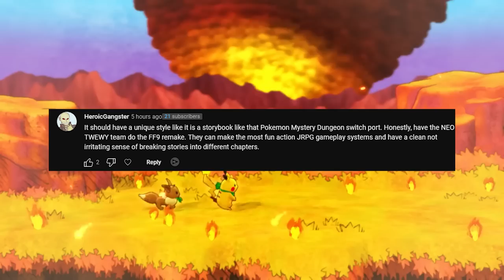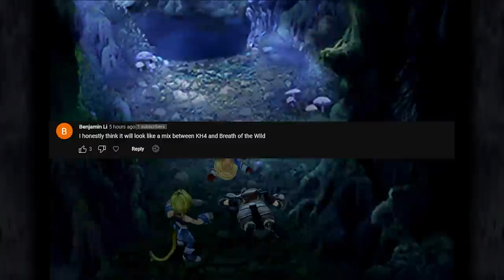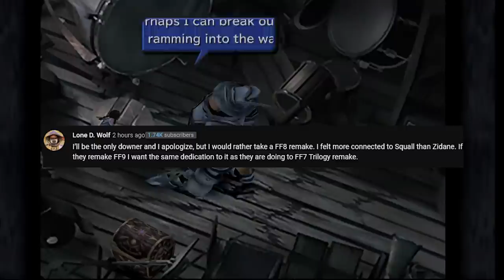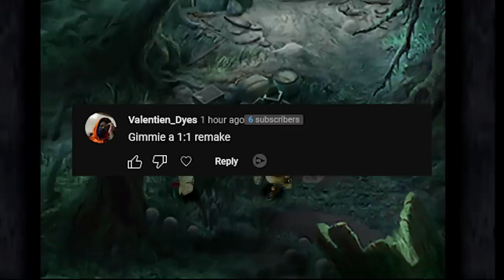Controversy With Final Fantasy 9 Remake Graphics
There is constant conversation regarding final fantasy 9 remake graphics. The conversations are mixed and I feel that its a bit controversial when speaking about the look of ff9 remake. I think the best of both worlds would be if team ninja was developing final fantasy 9 remake. I will make a video further stating why it would make sense for this to happen.

►End Screen Music by Rifti Beats ►shorturl.at/giuQ6